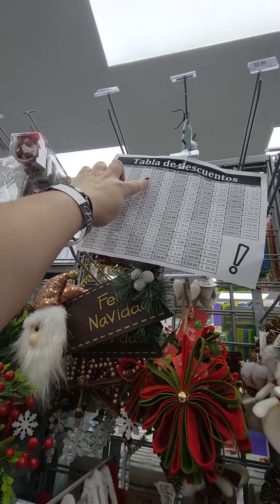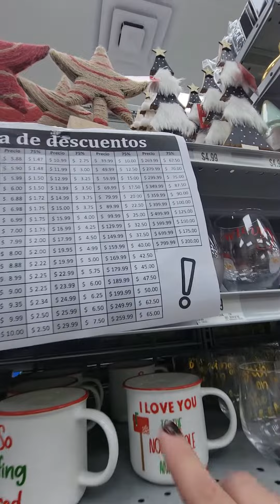75% en artículos de navidad en ME Salvé